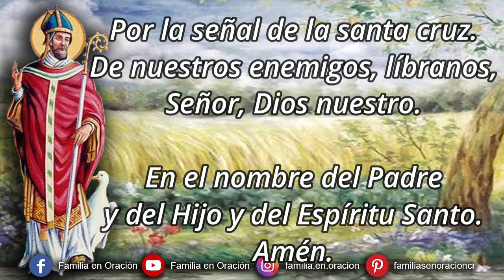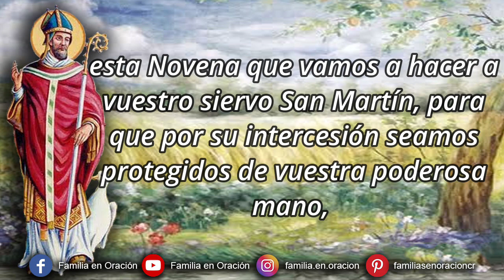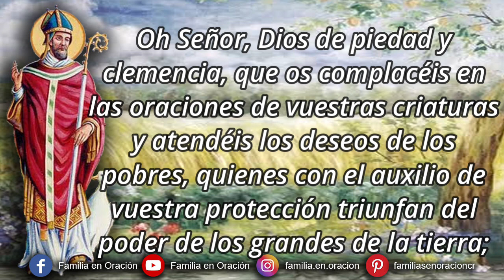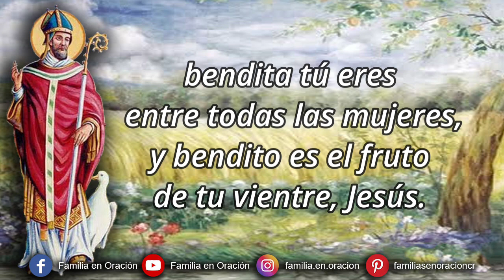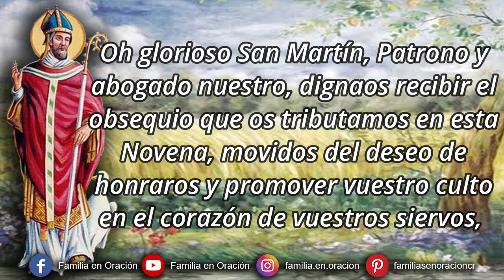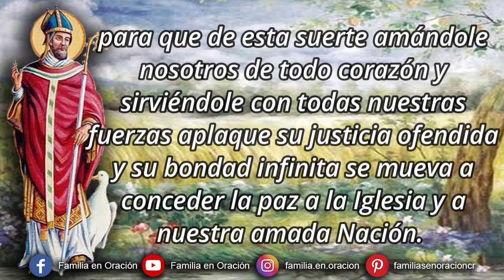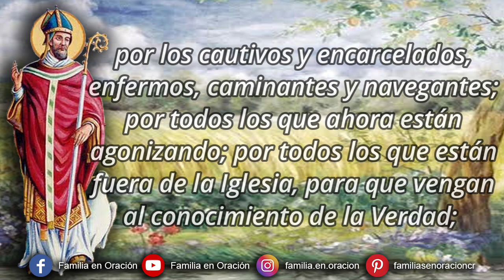Novena a San Martín de Tours - Día 8 🙏 9 de Noviembre 2023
Novena a San Martín de Tours - Día 8

🙏 ORACIÓN INICIAL
Oh Dios omnipotente, Uno en esencia y Trino en personas, alabado y bendecido sea el gran poder y majestad que manifestáis en vuestros siervos auxiliándolos con gracias soberanas para que en esta vida os honren con esclarecidas virtudes y en la otra, transportados por Vos al Cielo, alaben eternamente a vuestra infinita Divinidad. De esta sublime dicha queremos nosotros participar, y para este fin os ofrecemos, Dios y Señor nuestro, esta Novena que vamos a hacer a vuestro siervo San Martín, para que por su intercesión seamos protegidos de vuestra poderosa mano, y alcancemos de vuestra infinita piedad la gracia de cantar noche y día vuestras alabanzas y de amaros siempre, por todos los siglos de los siglos en la gloria.

8️⃣ DÍA OCTAVO
Oh Señor, Dios de piedad y clemencia, que os complacéis en las oraciones de vuestras criaturas y atendéis los deseos de los pobres, quienes con el auxilio de vuestra protección triunfan del poder de los grandes de la tierra; pues a vuestro siervo San Marín adornasteis de tantas virtudes como lo hicieron estimar y aún admirar de sus mismos enemigos, hacednos a nosotros dignos de ser oídos de Vos en nuestras necesidades y trabajos, y otorgadnos los auxilios de vuestra protección, con que os amemos siempre como a Padre nuestro, que sois amantísimo. Concedednos también lo que os pedimos en esta Novena, si ha de ser para gloria vuestra y bien de nuestras almas. Amén.

Se dice la gracia que se desea recibir con esta novena si es para Gloria de Dios y bien de nuestra alma y se rezan tres Padrenuestros, Ave María y Gloria

℣. Ruega por nosotros, glorioso San Martín.

🙏 ORACIÓN FINAL
Oh glorioso San Martín, Patrono y abogado nuestro, dignaos recibir el obsequio que os tributamos en esta Novena, movidos del deseo de honraros y promover vuestro culto en el corazón de vuestros siervos, y pues a tan sublime santidad fuisteis elevado por el Señor, con cuya gracia obtuviste esclarecidas victorias contra el Infierno y en favor de muchas almas, convertidas por efecto de vuestras oraciones y animadas con vuestro ejemplo a seguir las vías de la perfección cristiana, habiendo además resplandecido la virtud del Señor de tal manera en los milagros que hicisteis que hasta los mismos gentiles os admiraban y no sabían cómo resistir al poder de vuestras palabras, por todos estos favores con que fuisteis enriquecido de la liberalidad del Señor, os suplicamos nos alcances que cumplamos fielmente nuestros deberes viviendo siempre ajustados a la Ley santa de Dios, para que de esta suerte amándole nosotros de todo corazón y sirviéndole con todas nuestras fuerzas aplaque su justicia ofendida y su bondad infinita se mueva a conceder la paz a la Iglesia y a nuestra amada Nación. También pedimos la conversión de los pecadores y la perseverancia de los justos; os rogamos por las almas afligidas con penas interiores, para que se tranquilicen sus conciencias, que se unan muy estrechamente a Dios; por los cautivos y encarcelados, enfermos, caminantes y navegantes; por todos los que ahora están agonizando; por todos los que están fuera de la Iglesia, para que vengan al conocimiento de la Verdad; por las Ánimas del Purgatorio, para que descansen en paz; y finalmente, te rogamos por la Iglesia, por los Obispos y Sacerdotes, por todas las Órdenes religiosas, para que su primitivo fervor vaya siempre en aumento, y porque florezca siempre y en todas partes nuestra Santa Religión, a fin de que sirviendo todos a Dios en esta vida, le alabemos después en el Cielo por todos los siglos de los siglos. Amén.